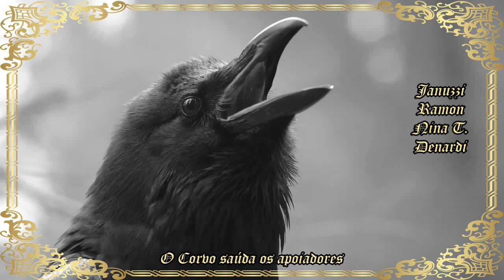Vincent O’Sullivan: Vontade (1899)